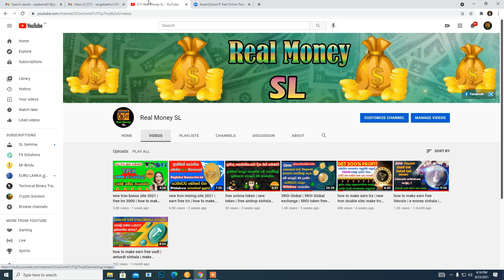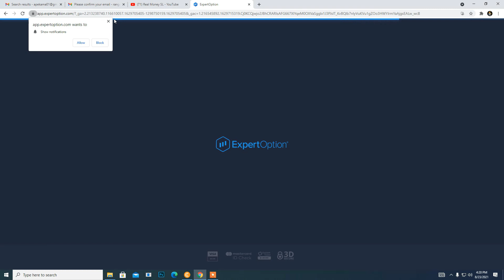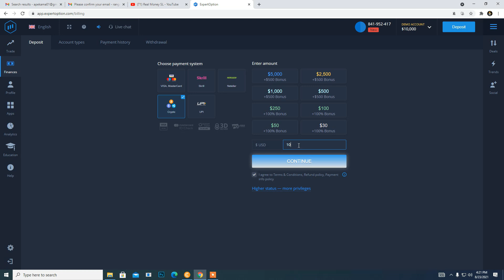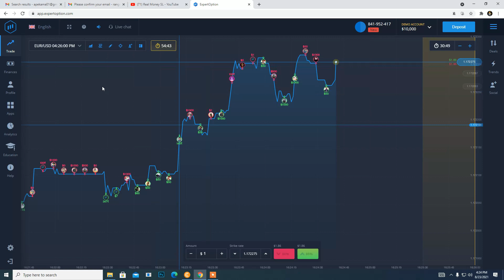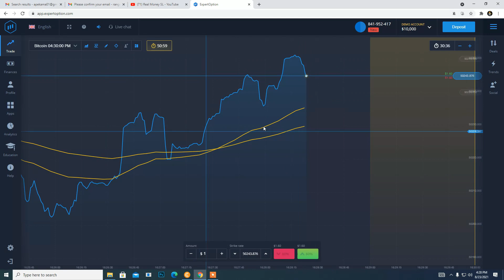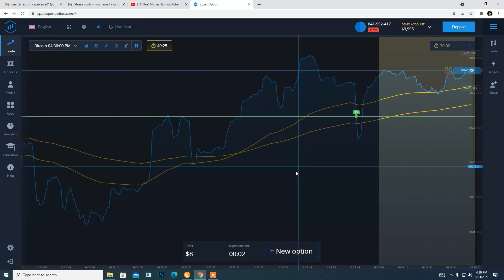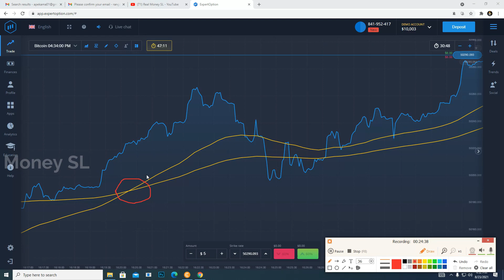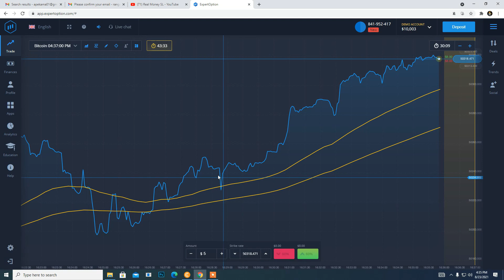How To Create Expert Option Account | Make Money trading Online